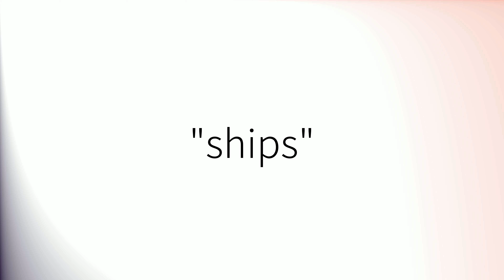How to pronounce 'Ships' (British English)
How to pronounce 'Ships' in British English.
Comment prononcer 'Ships' en anglais britannique.
Como pronunciar 'Ships' en inglés británico.
Wie man 'Ships' mit britischem Akzent ausspricht.
「Ships」の英語の発音の仕方